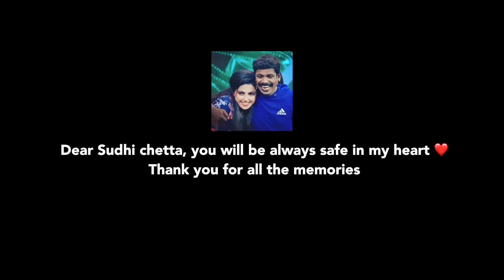Yes !! I am Back 🤩| കുറച്ചു നാളുകൾക്കു ശേഷം | SREEVIDHYA MULLACHERY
Powered by Flutch Media Pvt Ltd

|| ANTI-PIRACY WARNING ||
This content is Copyrighted to Sreevidya Mullachery . Legal action will be taken against those who violate the copyright of the same.